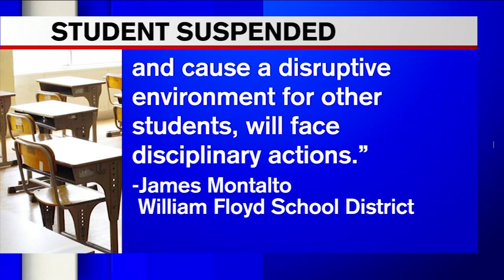District suspends student for attending in-person classes on remote day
A high school senior from Long Island was suspended from school on Tuesday for attending in-person classes when he was supposed to be a remote learner.

William Floyd High School senior Maverick Stow, 17, said he showed up to school on Tuesday morning because he believes he should be in school five days a week.

Stow said staff took his temperature and he reported to his first period classroom. He said the teacher noticed he was not on the roster and called administrators. They asked him to go to the principal's office.

Stow said administrators asked him to leave school grounds to which he replied, "'Well, no, I think I need to go class. This is during class time.'"

Stow said he left the principal's office and went back to class.

He finished classes the rest of the day unimpeded, but at the end of the day school officials informed him he was being suspended for five days.

NEW HERE? –